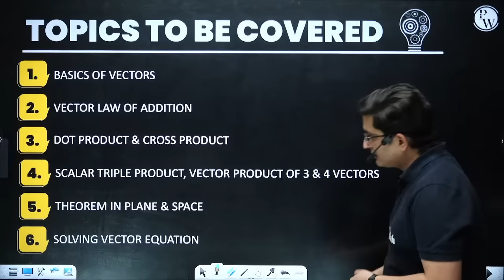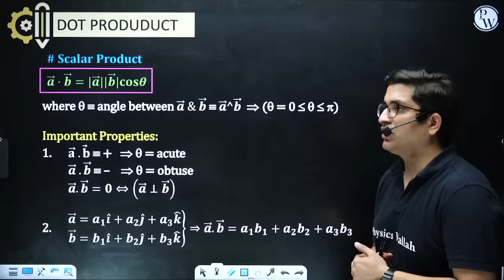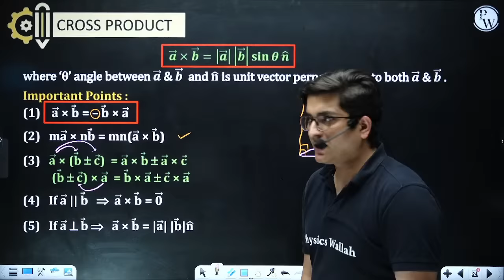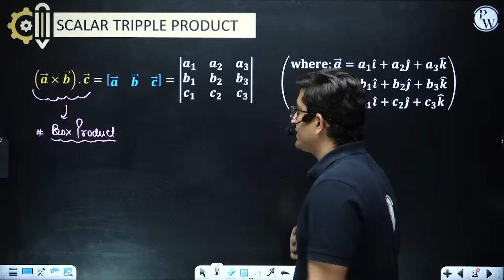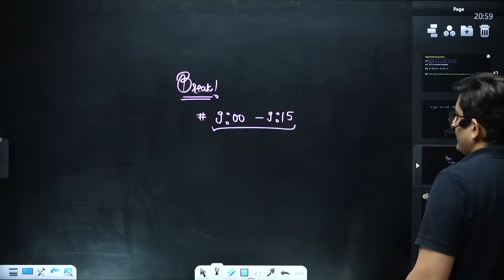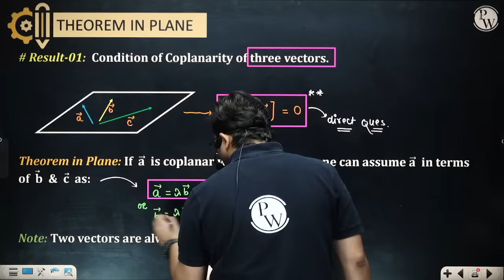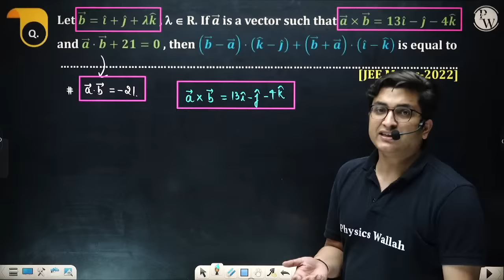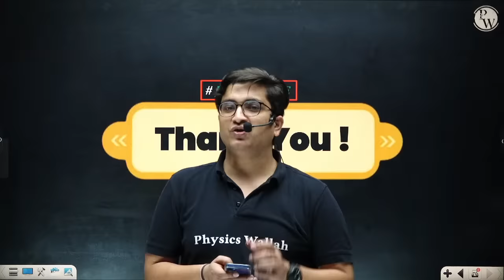VECTOR in 1 Shot - All Concepts, Tricks & PYQs Covered | JEE Main & Advanced